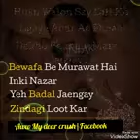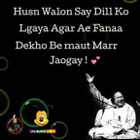bandagi Merey Ghar Sy Kaha Jaey gi Best NFAK Lines Ever Shahroz Babar YouTube